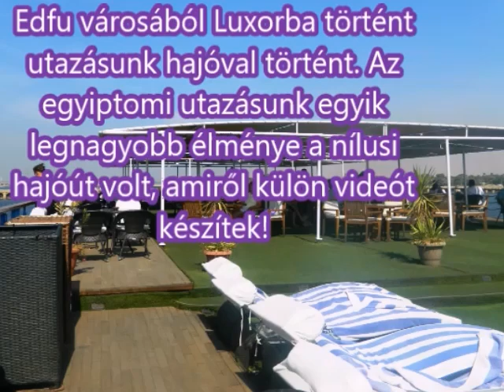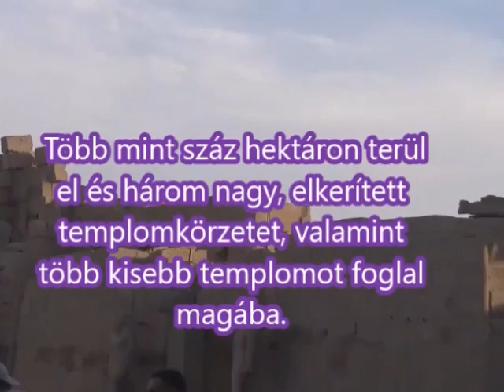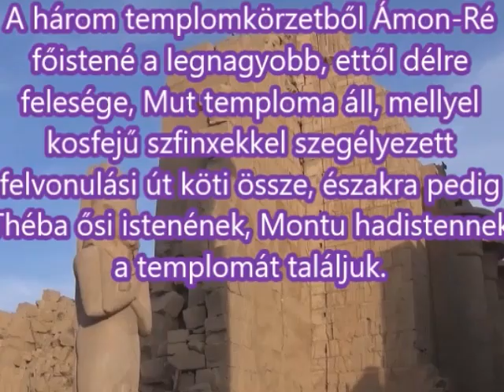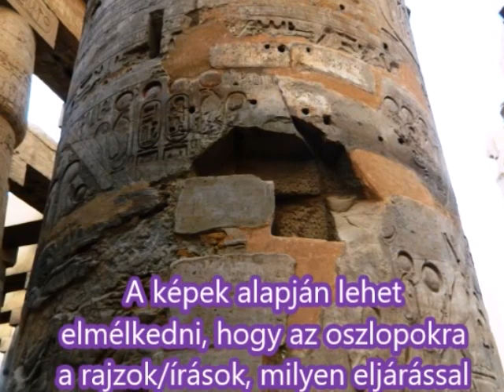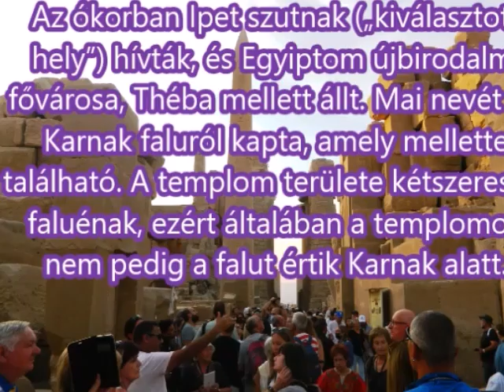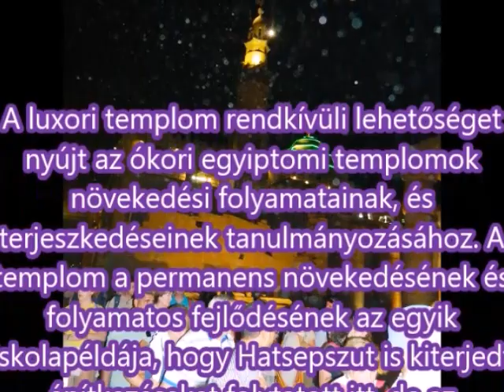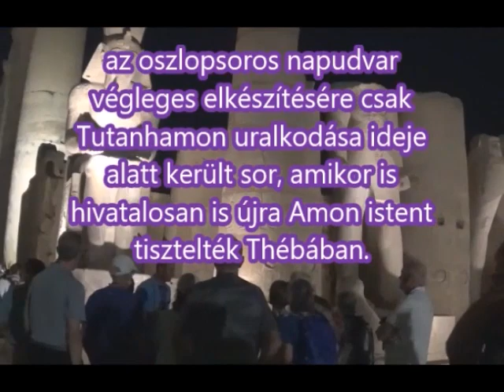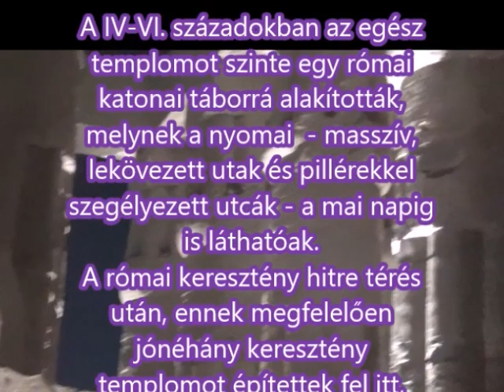EGYIPTOM, A NÍLUS AJÁNDÉKA II 6 NAP LUXOR A karnaki templomkomplexum, A luxori templom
A karnaki templomkomplexum az ókori Egyiptom egyik leghíresebb épületegyüttese, a világ egyik legnagyobb vallási kultuszhelyszíne. Egyiptom látnivalói közül csak a gízai piramisok vonzanak több látogatót.
 Több mint száz hektáron terül el és három nagy, elkerített templomkörzetet, valamint több kisebb templomot foglal magába.
A templomegyüttes a Nílus jobb partján áll (attól 500 m-re), kb. 2,5 km-nyire északra a luxori templomtól. Közöttük a környék teljesen beépült.
A három templomkörzetből Ámon-Ré főistené a legnagyobb, ettől délre felesége, Mut temploma áll, mellyel kosfejű szfinxekkel szegélyezett felvonulási út köti össze, északra pedig Théba ősi istenének, Montu hadistennek a templomát találjuk.